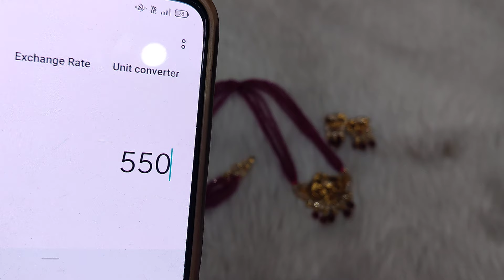Handmade Beads Jewellery - New Collections -8919378319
Kayra Fashion Accessories || One Gram Jewellery || Gold Replica Ornaments